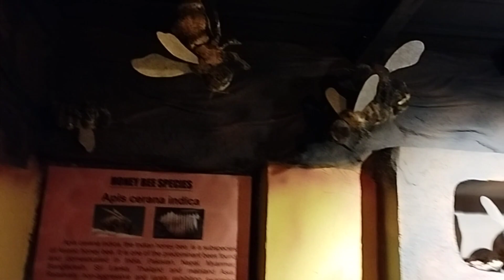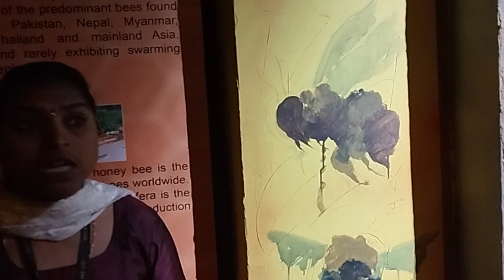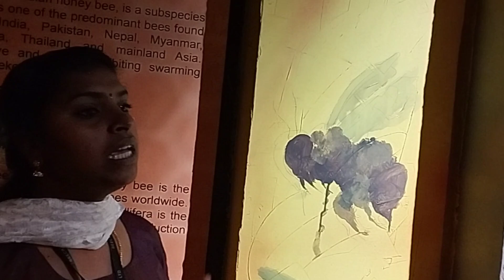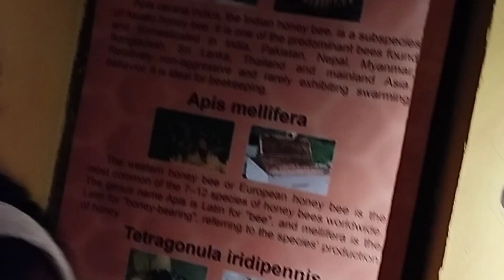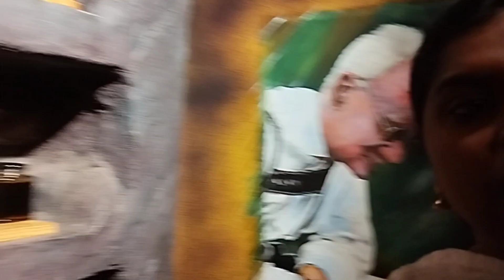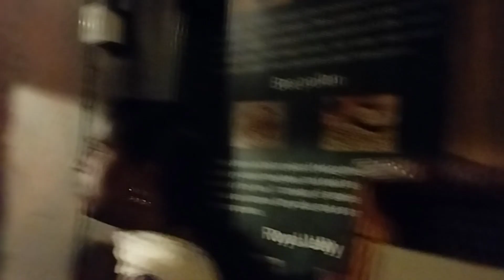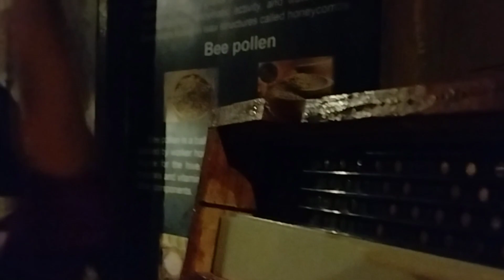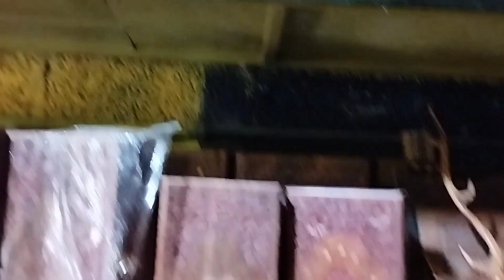Honey museum wayanad# india'sfirsthoneymuseum#Beecraft honeymuseum#honey.wayanadtourism.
india's first honey museum  wayanad.It is situated in waithiri wayanad. It is the 2nd  honey museum in the  world and 1st in India.